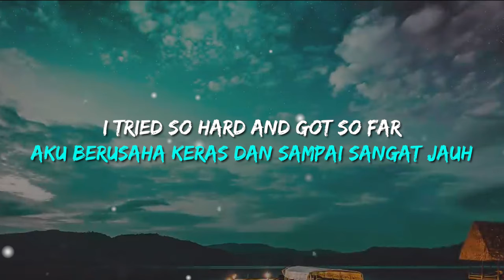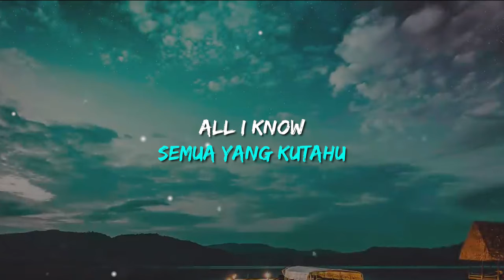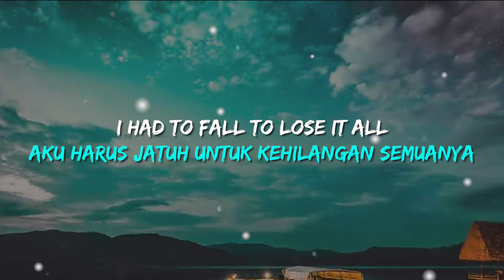Linkin Park - In The End (Mellen Gi & Tommee Profitt Remix) (Lirik Terjemahan)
GET NOTIFIED🔔 LET'S LEARN FROM YOUR FAVORITE SONGS!! 🎵

🎤 Lirik dan Terjemahan:

Dimulai dari satu
All I know
Semua yang kutahu
It's so unreal
Sangat tidak nyata
Watch you go
Melihatmu pergi

Aku berusaha keras dan sampai sangat jauh
But in the end, it doesn't even matter
Tapi pada akhirnya, sama sekali tidak penting
I had to fall to lose it all
Aku harus jatuh untuk kehilangan semuanya

Tapi pada akhirnya, itu bukan masalah